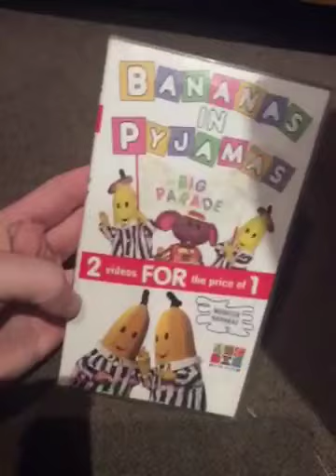A 2000 VHS Tape that I watched today